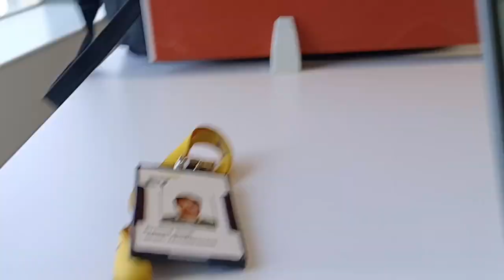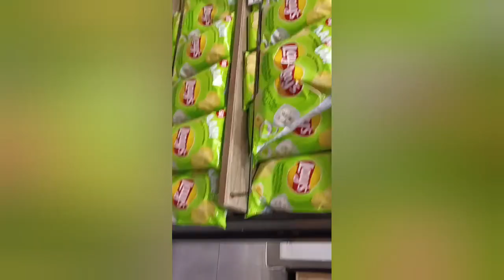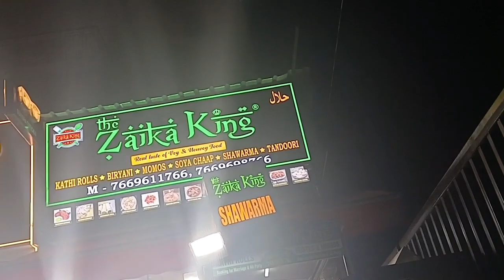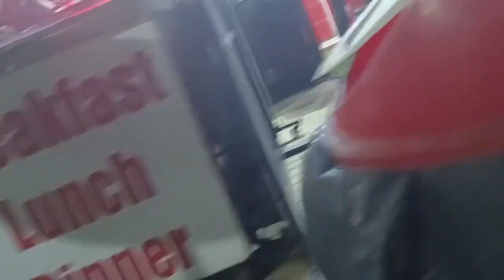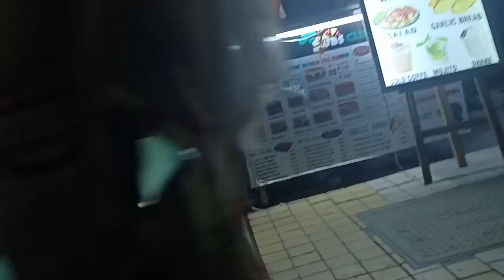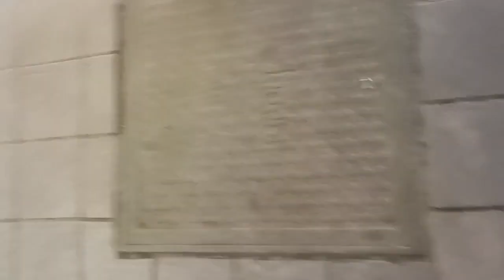Aa gaye Apne office m vlog vlog 8,😃💯😄🙏